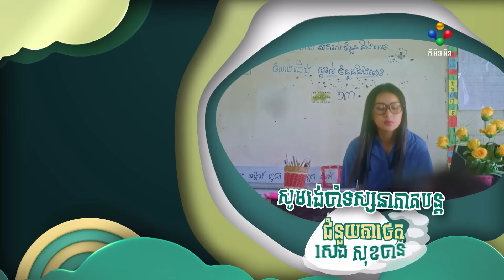រឿង កំលោះវណ្ណដាប៉ះកញ្ញាសុពណ៌ទេវី ភាគទី២៦